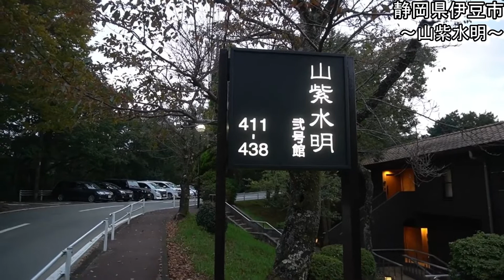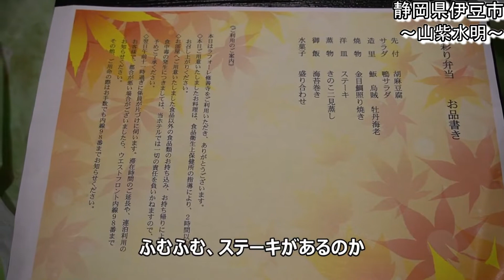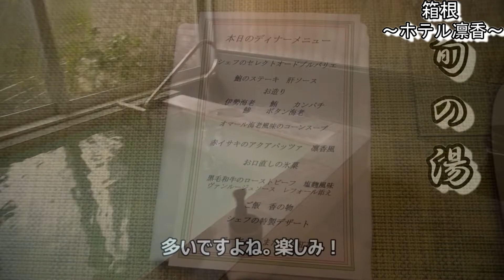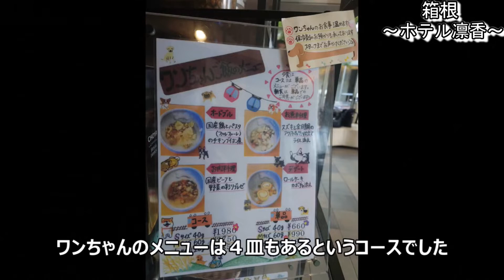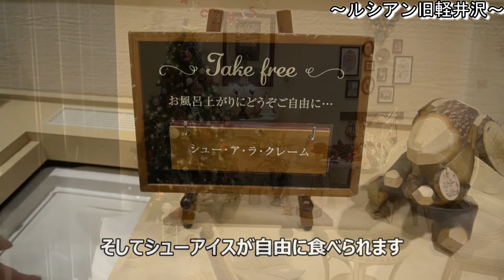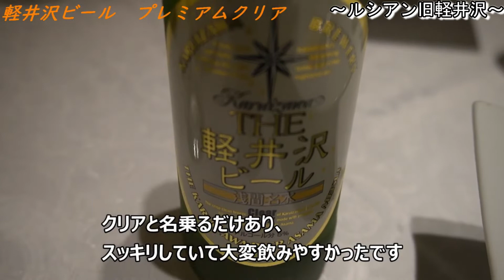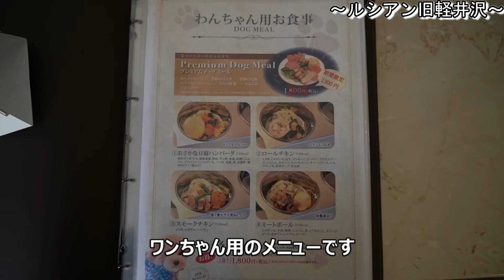【総集編】ペットと泊まれる宿５選！【前編】～修善寺ホテル山紫水明、箱根強羅リゾートホテル凛香、ルシアン旧軽井沢～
メインチャンネルのTiny Sumi Channelから
Vlogを移動させることにしました。今後はこちらにアップしていきます。
最初の動画は「ペットと泊まれる宿」で作成した動画の再編集前編となります。
元の動画はTiny Sumi Channel内にあります。
下のURLからご覧ください。

00:23　伊豆～修善寺ホテル　山紫水明～
01:34　箱根～ホテル凛香～
05:00　軽井沢～ルシアン　旧軽井沢～